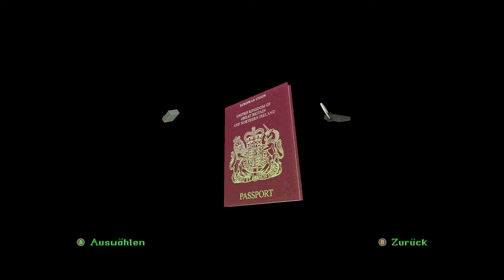Der Eispalast: HILFE YETIS! 🗿 Tomb Raider 2 Remastered #15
Entdecke Lara Crofts Original-Abenteuer, originalgetreu wiederaufgearbeitet.
In diesem Lets Play versuche ich meine Kindheitserinnerung wieder aufleben zu lassen und stelle mich meinen Kindheits Ängsten und versuche mein Trauma zu besiegen. 😁

Ich würde mich über:
sehr freuen.